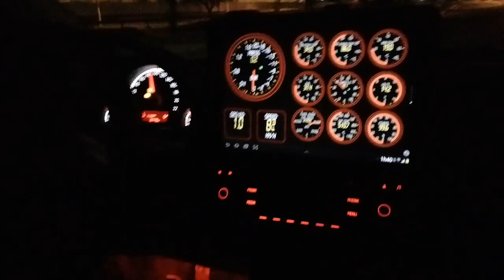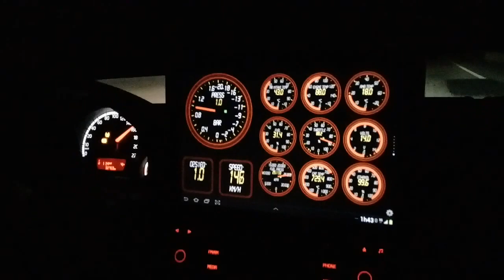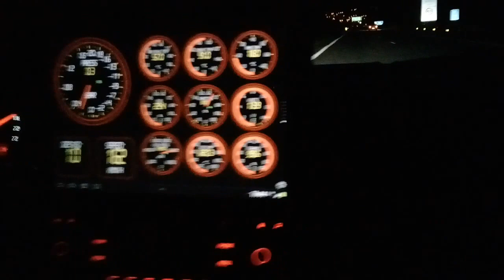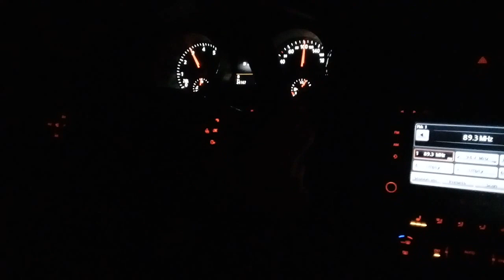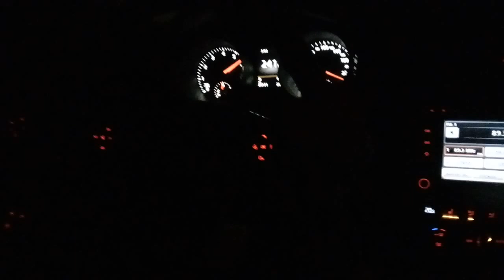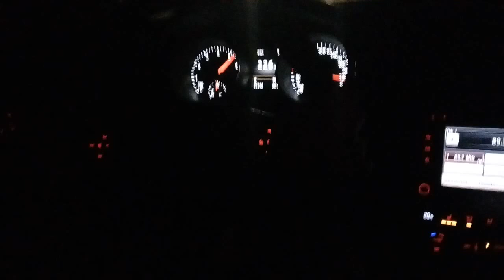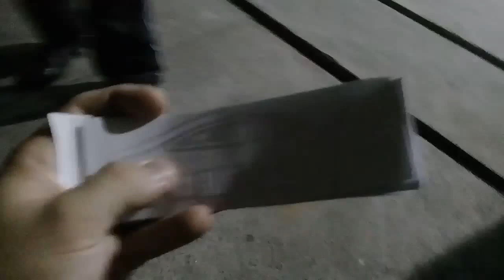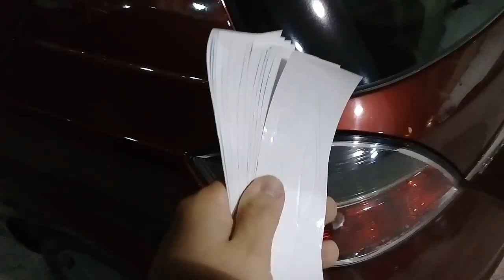#482 - Adesivos - Rodovia - Acelerada Up Tsi remap e Jetta TSI 2015 velocidade final